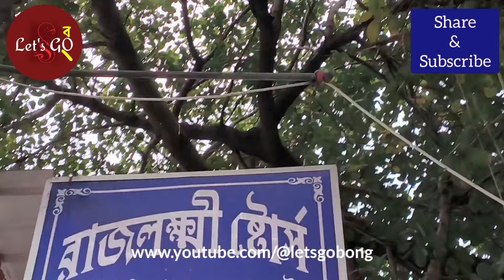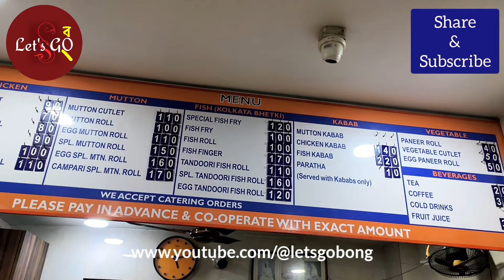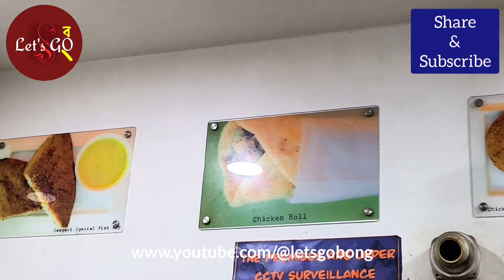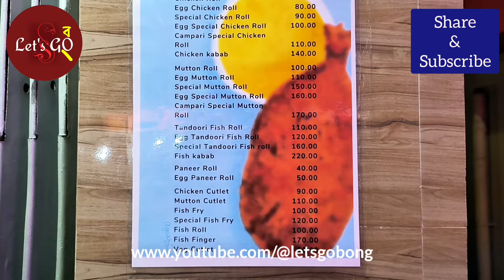CAMPARI কি সত্যিই Hidden Gem of South Kolkata!